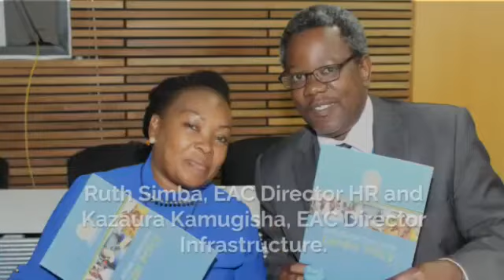EAC Gender policy launch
How the EAC Gender policy launch went down in Arusha